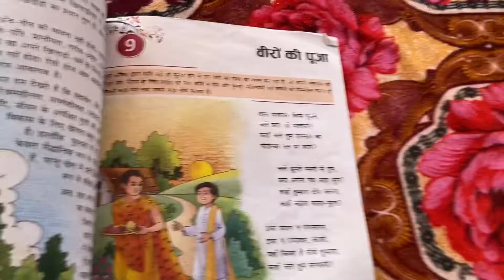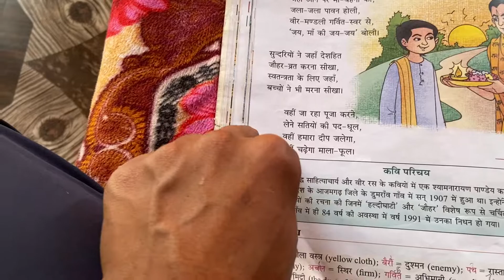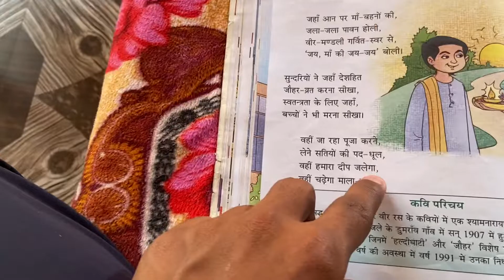Class 5th poem 9 वीरों की पूजा